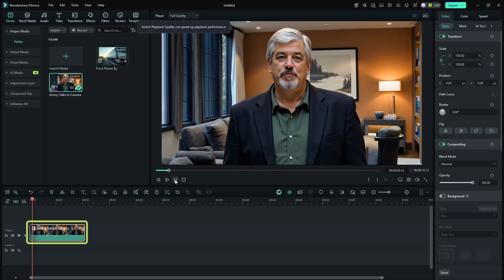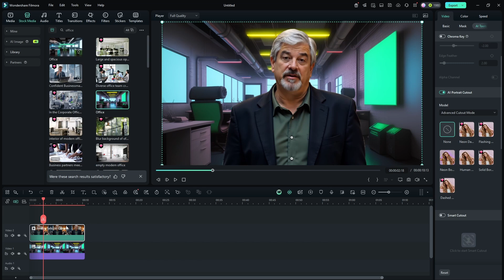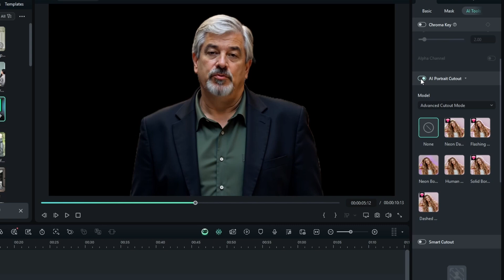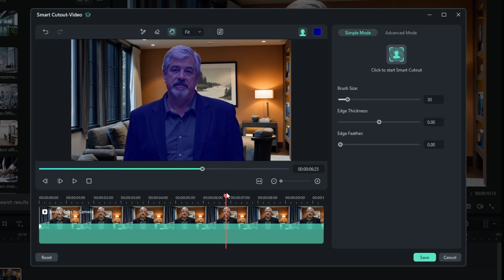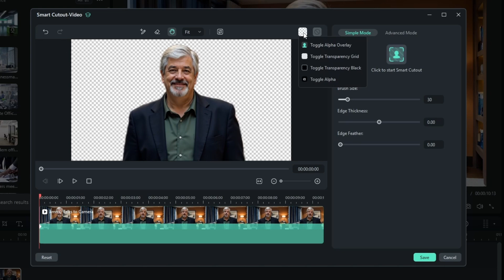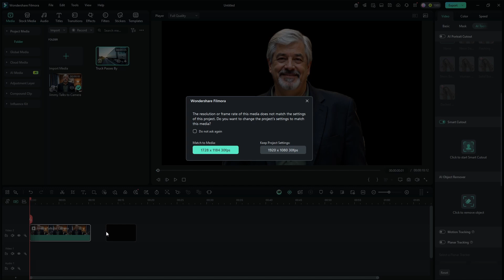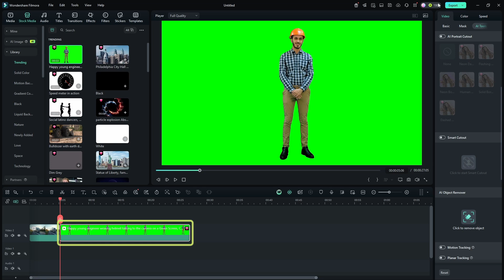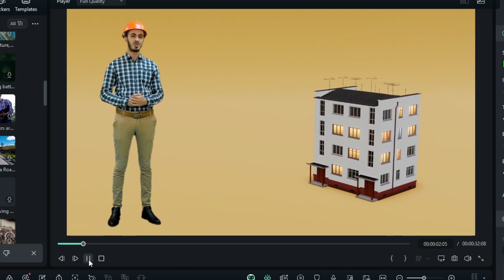Background Removal in Filmora 14 Made SUPER Simple!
Filmora 14 offers several tools to remove a video background. AI Portrait Cutout is the easiest way to remove a video background behind a person. Smart Cutout lets you remove the background from a video even when the subject in he foreground is an object and not a person. For both of these cutout tools, you just show the AI what you want to keep.

Another option is Chroma Key, which removes a color from the video and converts it to transparency. This is called "green screen" and works when you have a solid color background (it doesn't have to be green) and the background color is NOT in any part of the object/subject you want to keep.

In this video, I'll show you where to find the AI Portrait Cutout, Smart Cutout, and Chroma Key tools for video background removal, and show you how they work.

I am an affiliate for some of the products & services I share, which means that if you make a purchase after clicking on one of my links, I may receive a small commission at no extra cost to you. I sincerely appreciate you using my links!

This is where I maintain a directory of tools and resources for content creators. From website hosting to AI video generators and everything in between, I want to make it easier for you to find exactly the tool you need to create content faster, easier, & better!

Chapters:
00:00 Filmora 14 Video Background Removal Options
00:24 AI Portrait Cutout
01:35 Blur Background
02:37 Smart Cutout
05:51 Chroma Key (Green Screen)